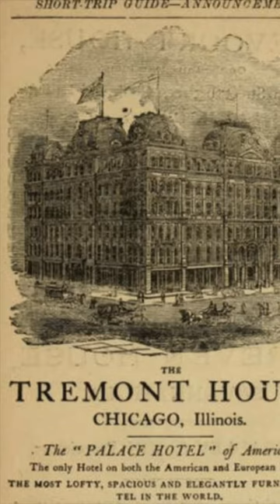Couch Tomb - Weird Wonderful 6th District